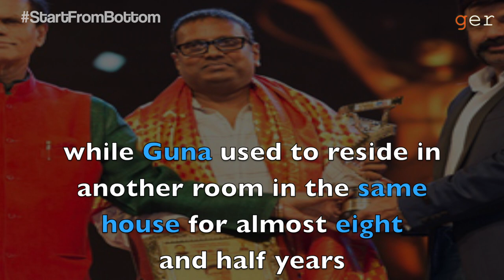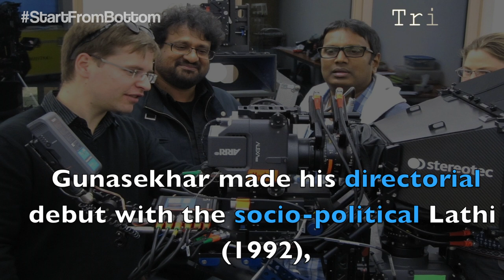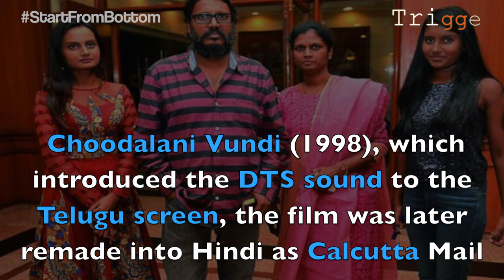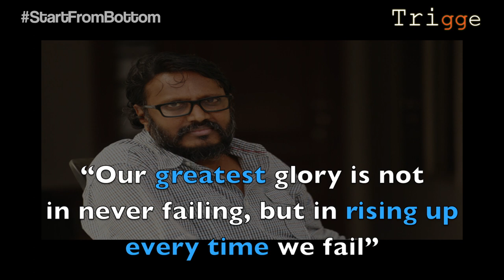GunaSekhar || StartFromBottom || Trigger Telugu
Gunasekar (Telugu: గుణశేఖర్); (born Gunasekar Karri; 2 June 1964) is an Indian film director and screenwriter known for his works exclusively in Telugu cinema. Gunasekhar directed the Children's classic Ramayanam (1997), which won the National Film Award for Best Children's Film, including several state Nandi Awards for that year, and was screened at the International Children’s Film Festival of India.

The 2003 action film, Okkadu, which won eight state Nandi Awards, and four Filmfare Awards South including the Filmfare Award for Best Director – Telugu, the blockbuster film became the highest grossing Telugu film for that year, and was remade into various Indian languages.His latest venture is the historical film, Rudhramadevi which was released in October 2015 for wide positive reviews and became one of the biggest hits of the year.